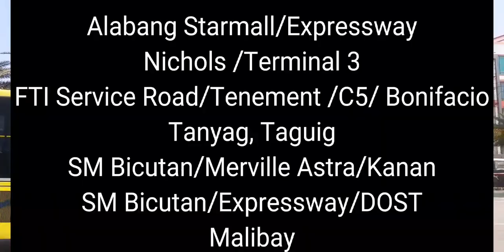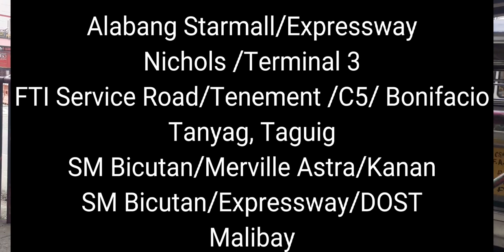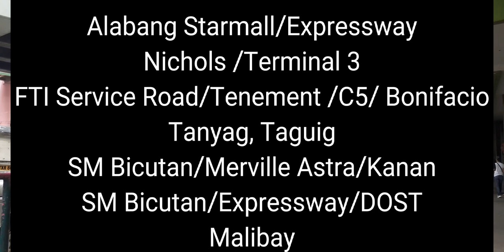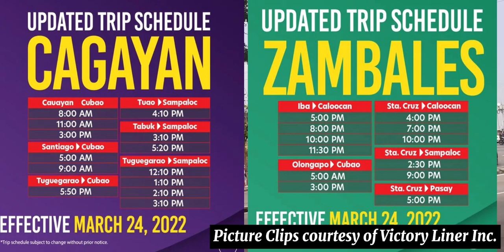Pasay Rotonda Bus Provincial Terminals (Victory Liner, Five Star, Bicol Bus | Jeepneys | UV Express